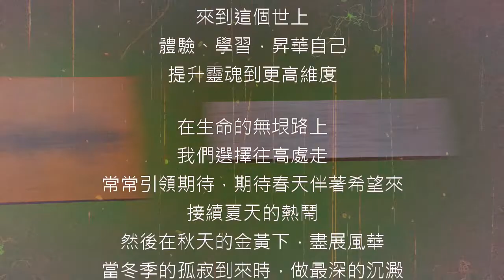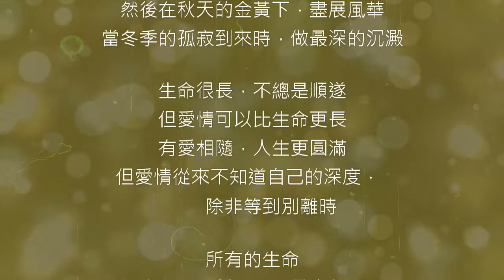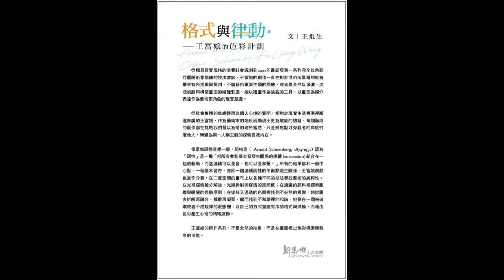格式與律動 王富娘 色彩計畫 新思惟人文藝術空間個展2022.0416-0611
格式與律動 王富娘 色彩計畫
   策展人王焜生